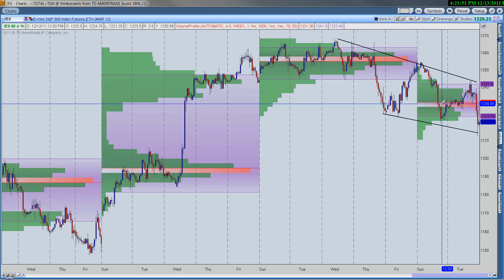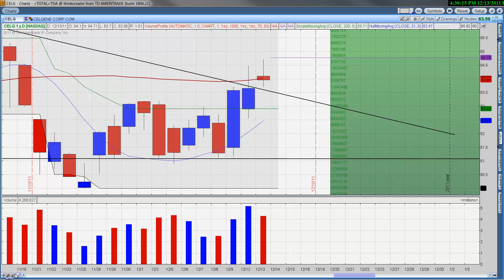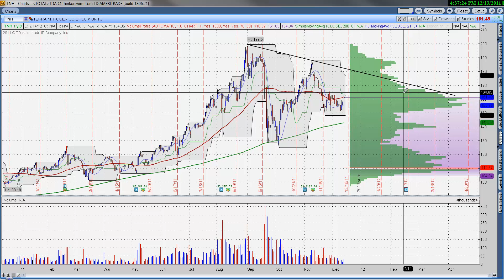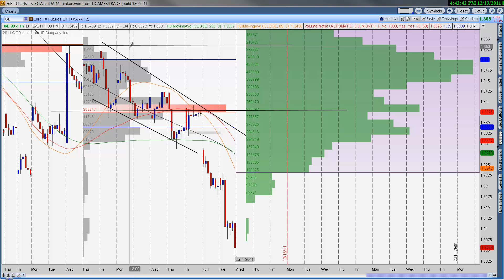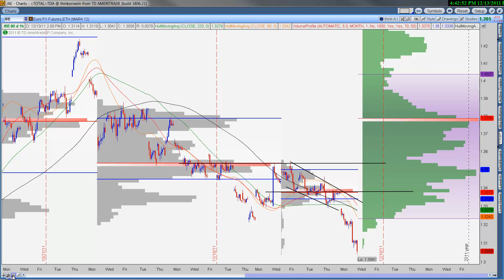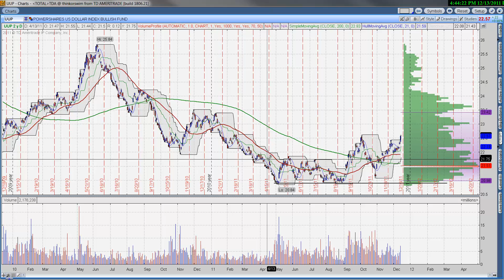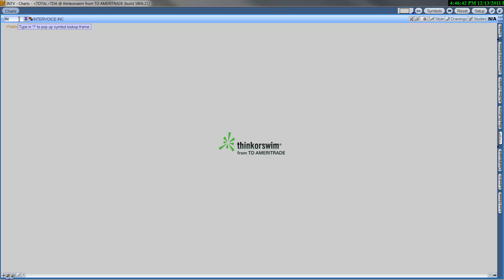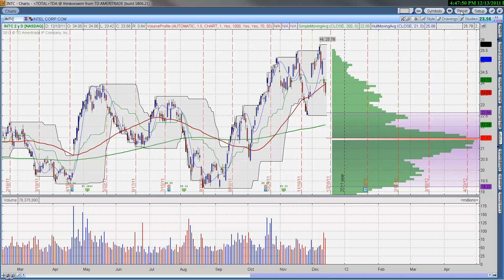Stock Market Technical Analysis Update 12-13-2011 (HD)